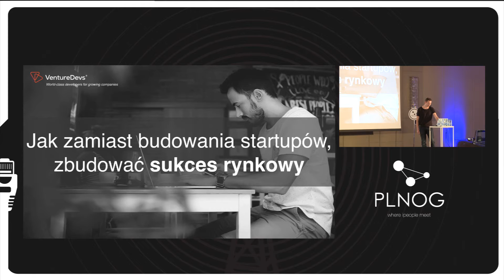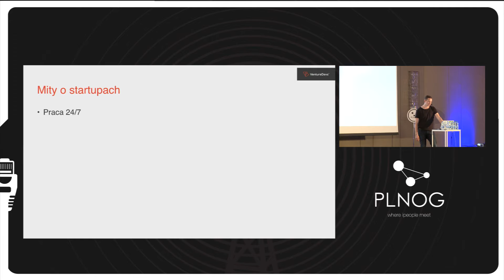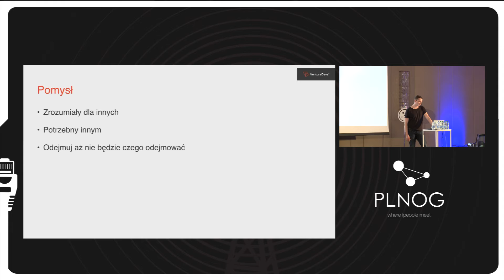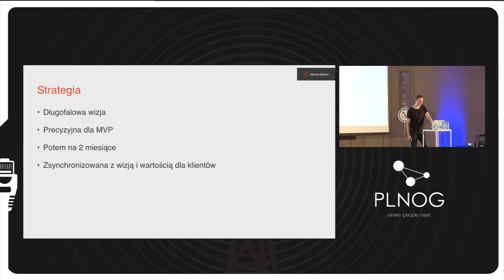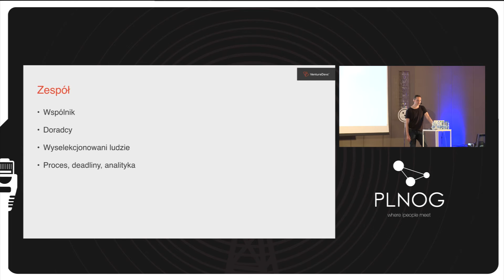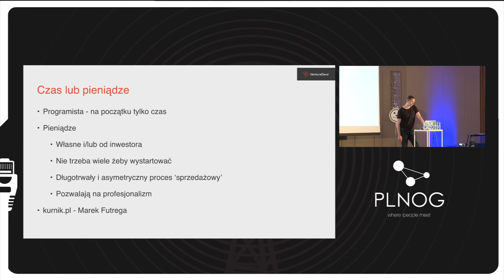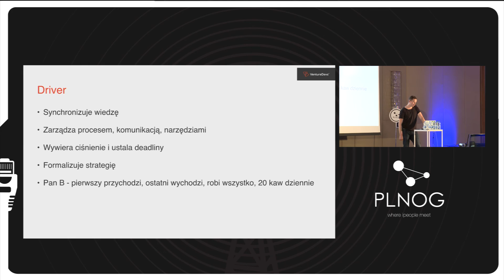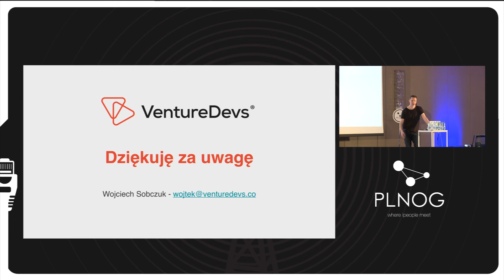PLNOG17 - Wojciech Sobczuk - Jak zamiast budowania startupów, zbudować sukces rynkowy